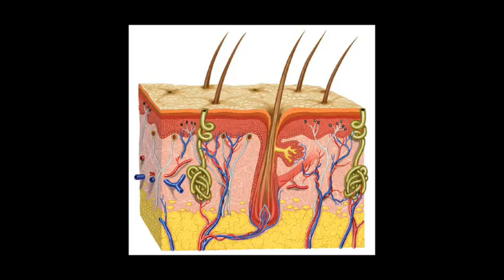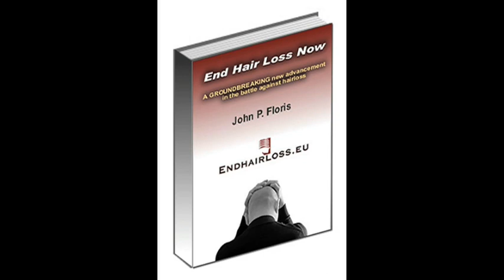Ny Håravfall behandling : Endhairloss.eu Norsk - Norwegian